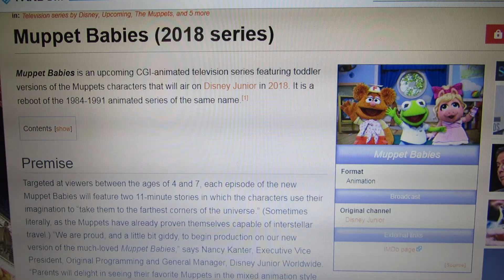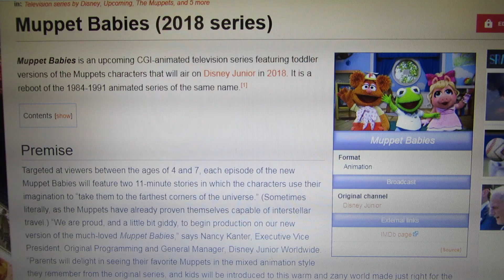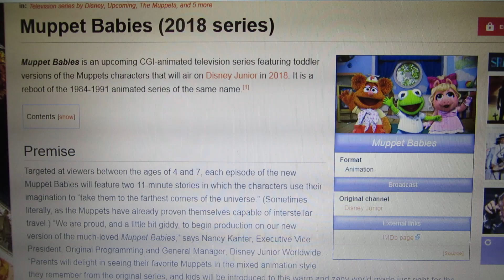Still NO SIGN of Muppet Babies on when they're coming to Disney Junior in 2018!!!!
Lesson Learned: Don't EVER try to ask Disney Junior, The Jim Henson Company or The Walt Disney Company on when the Muppet Babies are coming back to Disney Junior next year. Why? Because there just gonna say the same thing over and over again.